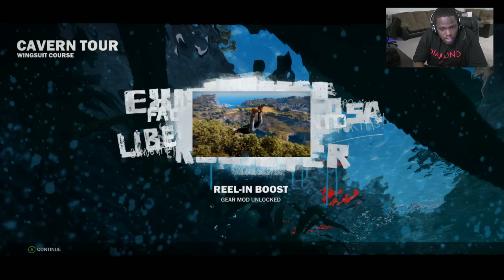Just Cause 3 Gameplay Walkthrough Part 6 - BELLY UP!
Just Cause 3 Gameplay Walkthrough by @iMAV3RIQ